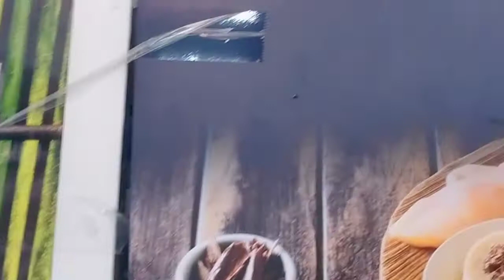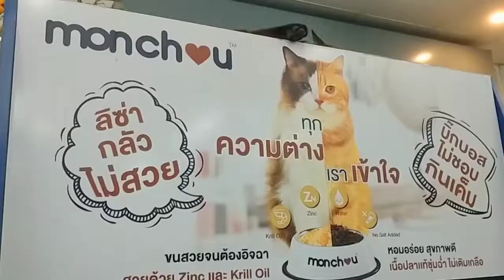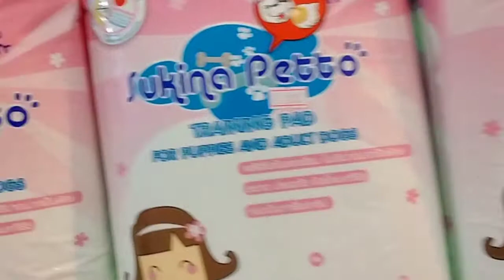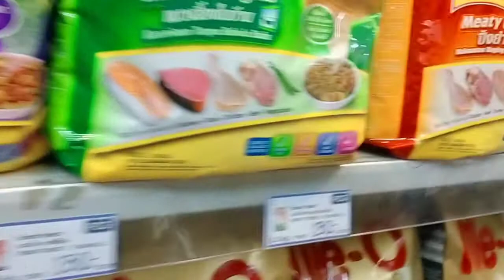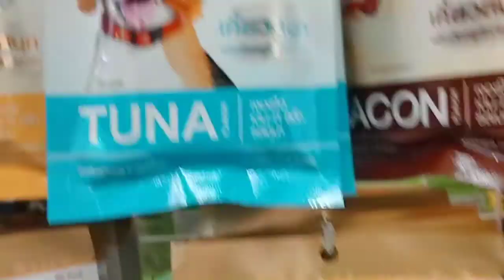วันนี้ต้องเสี่ยงกันอีกแล้ว‼️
เกิดเหตุไม่คาดคิดต้องรีบตัดสินใจเมื่อข้าวน้องสกายหมดเราจำเป็นพากันไปซื้อเสี่ยงกันทั้งคนทั้งน้องหมา